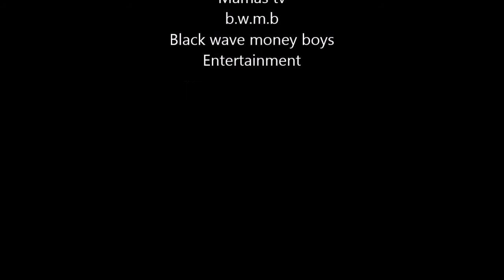bwmb E geez on j blizz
Dat socks 🧦 off get around heat
Black wave money boys entertainment
B.W.M.B ENTERTAINMENT